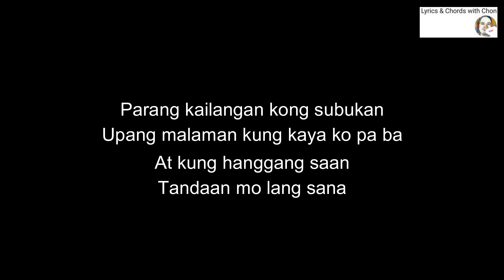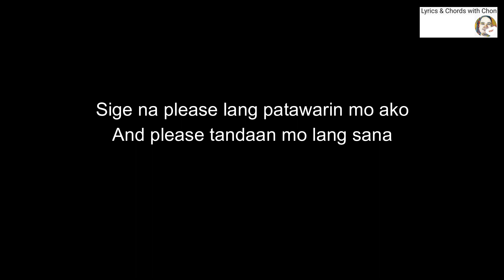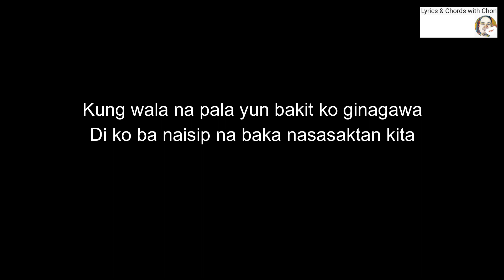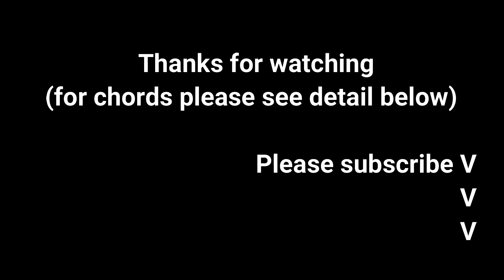Wala lang yun - Parokya ni Edgar (sing along)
(Lyrics & Chords with Chon)

Wala Lang Yun
 by Parokya ni Edgar

[Intro] G  D  Am  Em D (2x)

[Verse 1]
           G
Nahuli na naman ako meron ibang katext
        D
Pero pangako sa iyo wala akong ibang ka-
sex
  Am
Sapagkat di ko kayang mawala ka
     Em                   D
At hindi ko rin alam at ako’y nagtataka

             G
Kung bakit parang hindi ko mapigilang
magpacute
   D
Kahit alam ko na wala lang basta cute
   Am
Parang kailangan kong subukan
                             Em
Upang malaman kung kaya ko pa ba
     D
At kung hanggang saan

   G
Tandaan mo lang sana
    D
Na ikaw lang ang mahal ko at wala nang iba
    Am
At kahit na alam ko na hindi naman dapat
   Em  D
ganun

[Chorus]
          G
Wala lang yun
          D
Wag kang mag-alala
          Am
Wala lang yun
      Em     D
Ikaw lang talaga

           G
Wala lang yun
        D
Parang-awa mo na
          Am    Em  D
Wala lang yun

G  D  Am  Em  D

[Verse 2]
  G
Siguro hindi mo maiintindihan
     D
Na likas sa lalaki ang kanyang kalokohan
 Am
Pero hanggang dun lang ako
  Em              D
Wala naman akong balak magloko

   G
Konting landian lang naman
  D                  Am
Hindi ko papaabutin sa kung anong iniisip
mo
     Em                D
Sige na please lang patawarin mo ako

     G
And please tandaan mo lang sana
    D
     Am
      Em  D
ganun

[Chorus]
          G
Wala lang yun
          D
Wag kang mag-alala
          Am
Wala lang yun
      Em     D
Ikaw lang talaga

           G
Wala lang yun
        D
Parang-awa mo na
          Am    Em  D
Wala lang yun

[Verse 3]
      G
Kung wala napala yun bakit ko ginagawa
 D
Di ko ba naisip na baka nasasaktan kita
   Am
Sa mga kalokohan o wala lang
      Em                    D
Dun palang meron na kong kasalanan

        G
Kung talagang mahal kita dapat kaya kong
pigilan
       D
Ang pakikipaglandian sa mga kababaihan
      Am
Na magiging dahilan ng kasinungalingan
              Em                  D
Dahil mas mahalaga sa akin ang pag-ibig
mo

    G
Mapanindigan ko sana
    D
Na ikaw lang ang mahal ko at wala ng iba
      Am
At pangako sa iyo mula noon hanggang
     Em  D
ngayon

[Chorus]
          G
Wala lang yun
          D
Wag kang mag-alala
          Am
Wala lang yun
      Em     D
Ikaw lang talaga

           G
Wala lang yun
        D
Parang-awa mo na
          Am    Em  D  G
Wala lang yun

Song: Wala lang yun
Artist: Parokya ni Edgar